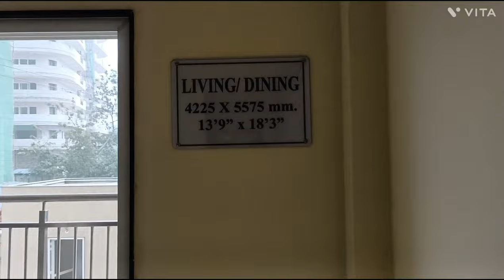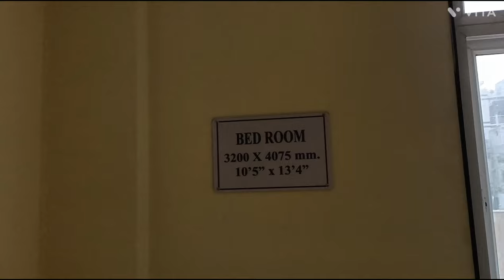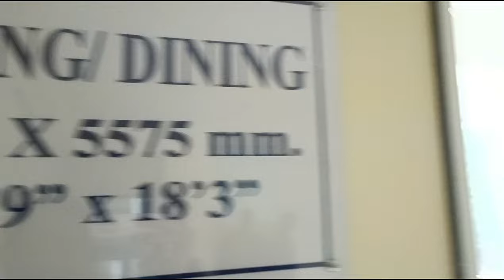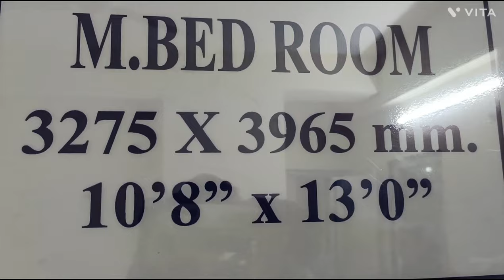DDA HOUSING SCHEME SITE VISIT SECTOR 14 DWARKA DELHI || LIG1BHK & 2BHK SAMPLE FLAT || Full Details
DDA HOUSE Sec-14 Dwarka and full details
Price details
DDA house details
1 bhk details
2bhk details
main road detail
near by area detail